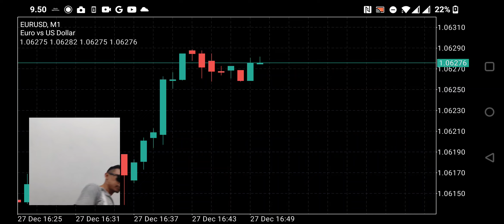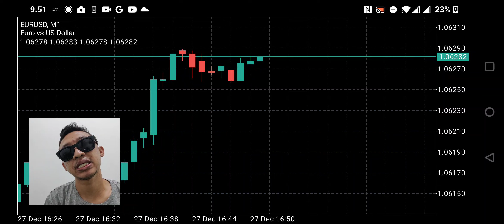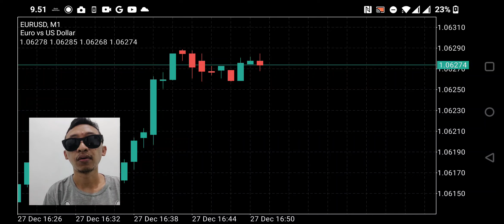TOM11 EURUSD & GBPUSD M5 Scalping System